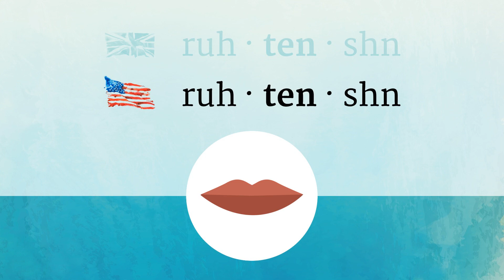RETENTION pronunciation • How to pronounce RETENTION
How to say Retention in British English and American English?